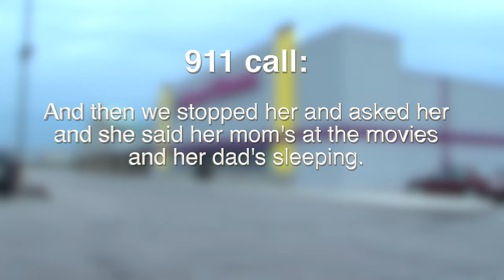Toddler wanders into traffic twice in 2 weeks